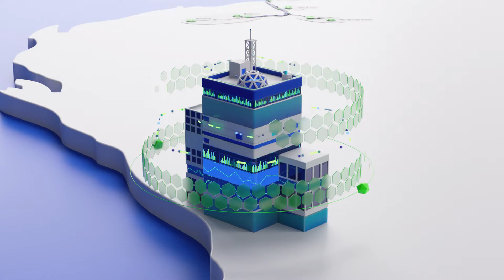Fortescue Integrated Operations Hive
Our Integrated Operations centre, the Fortescue Hive is transforming the way we operate across our value chain. The Hive team uses advanced mining technology to remotely and safely control autonomous mining equipment, optimising and evolving our operations as we lead the way to a future of real zero.